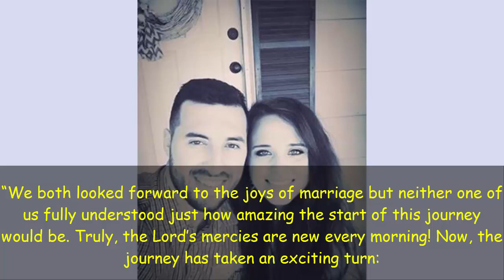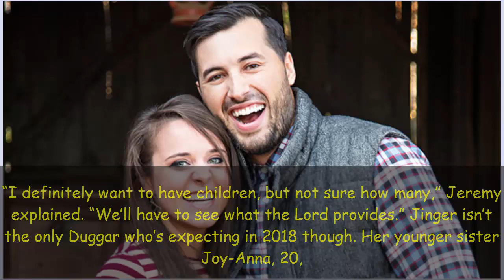Jinger Duggar Pregnant: ‘Counting On’ Star Expecting 1st Baby With Husband Jeremy Vuolo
Can you believe it? Another Duggar is pregnant! Jinger & her hubby Jeremy Vuolo are officially expecting baby #1, and their announcement pic’s TOO cute. See it here!